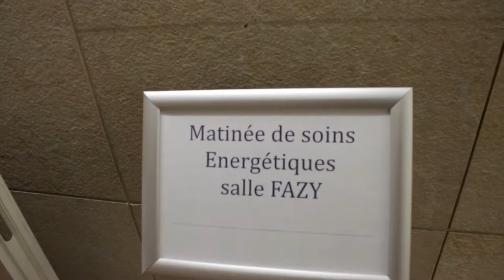April 13th 2018 - A day in the life of Medium Charlie Kelly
We start classes today, and then take a short trip to Geneva Lake for the evening meal

had a really short amount of time to squeeze this one in, and still learning how to use this camera, so my apologies that the quality is not that of the others but today has been hectic